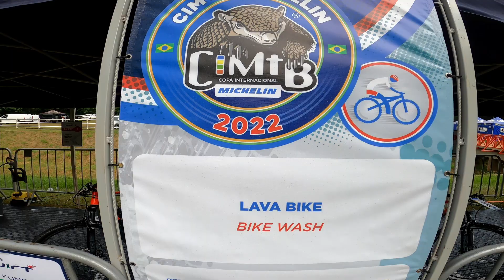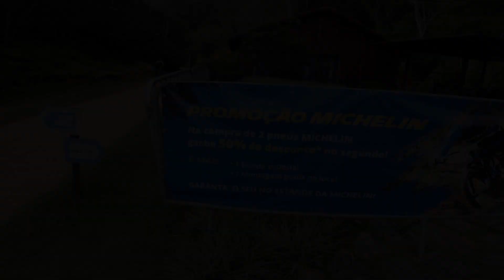CIMTB 2022 | PRÉ COPA DO MUNDO DE MTB | 1º DIA | SITIO SAO JOSE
Sexta-feira, primeiro dia de CIMTB (Copa Internacional de Mountain Bike), se liga na estrutura que foi montada. Assista até o final e se ligue nas dicas que passei.
Estou impressionado com a estrutura montada para a prova, mas algumas coisas ficaram complicadas, como alimentar-se e estacionamento. Portanto, se pretendem vir para o CIMTB ou mesmo para a Copa do Mundo de MTB, é importante saber de algumas informações que eu trago no vídeo.